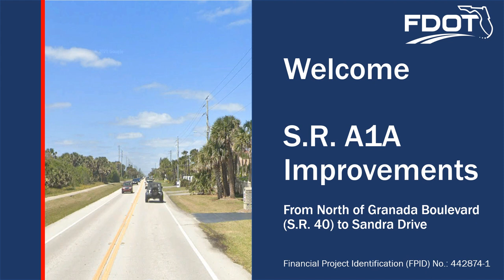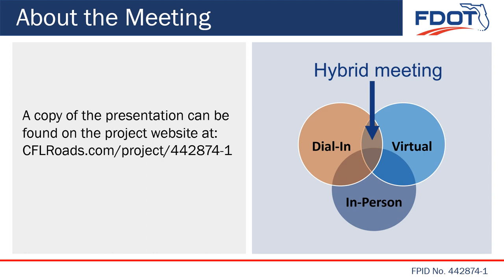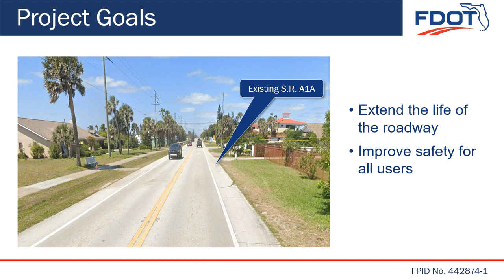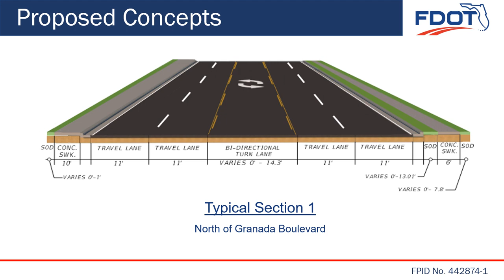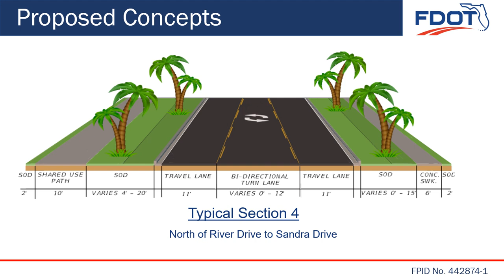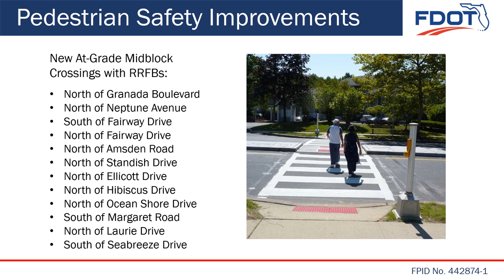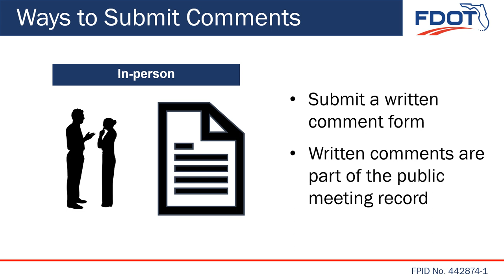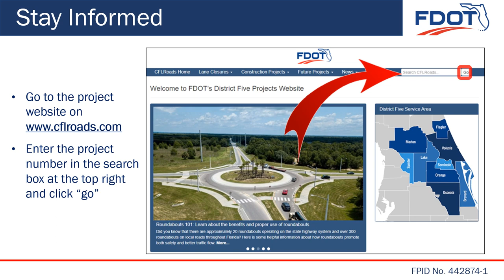2023-03-28 Public Meeting Presentation